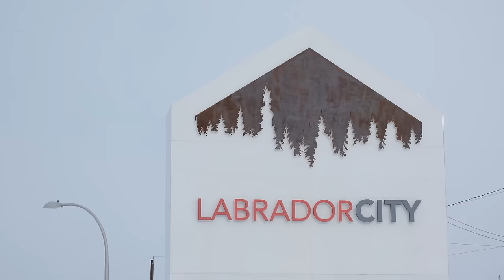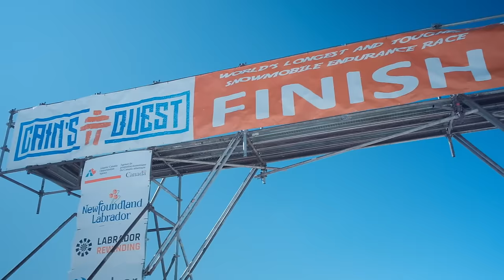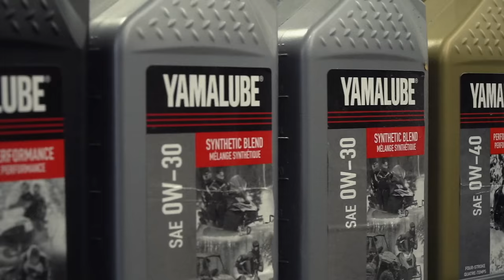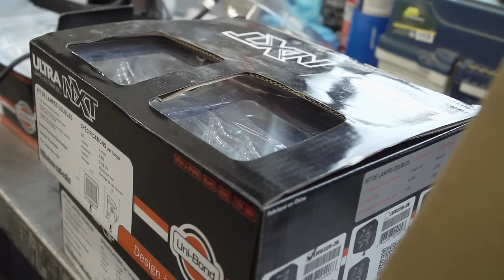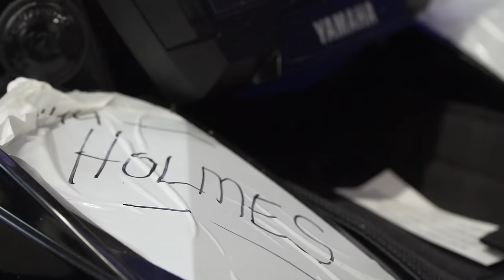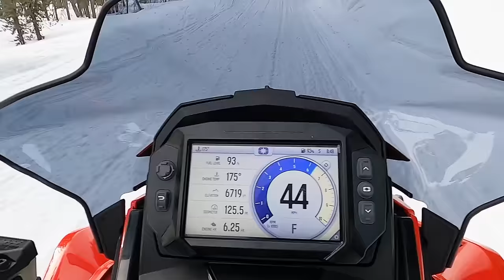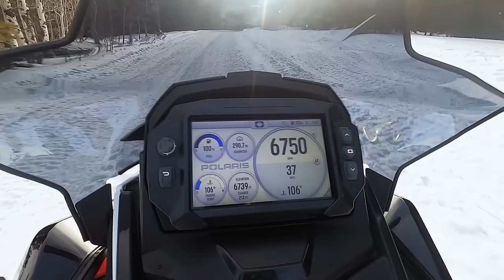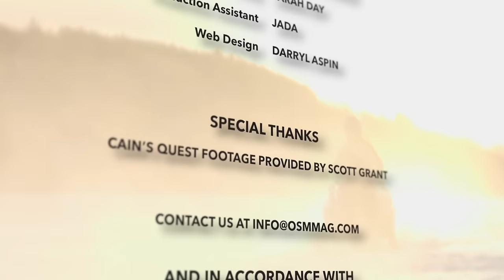Snowmobiler Television 2024 Episode 07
STV catches up with the 2024 Cain's Quest Race which starts March 3rd and then meets up with Team 44. Later in the show Jeff ponders life and snowmobiles.